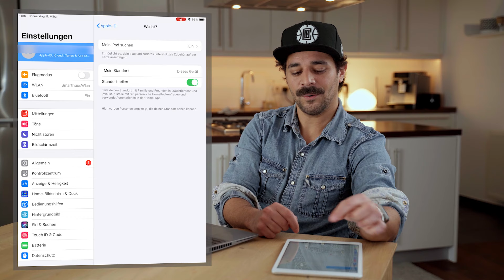Wo ist mein Handy? iOS Geräte wiederfinden: SMARTGEBER YOUNES zeigt wie’s geht!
Dir steht die blanke Panik ins Gesicht geschrieben, weil du dein iPhone nicht mehr findest? 😲 Deinen treusten Begleiter, deine Verbindung zur Außenwelt und deine mobile Disko - ohne dein Handy bist du einfach aufgeschmissen.
Keine Sorge, SMARTGEBER Younes hat die Lösung: Schritt für Schritt zeigt er im Video, wie du dein iPhone auch remote orten kannst!

Was macht ihr, wenn ihr euer Handy verlegt habt? Schreibt es uns gerne in die Kommentare 🖊